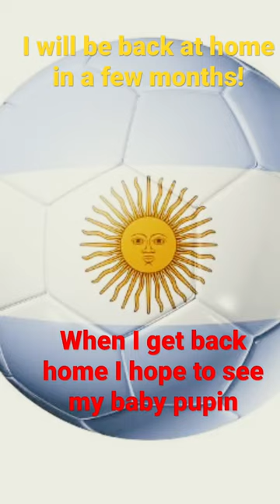See you as soon as possible pupin. I will be sure to come home as fast as possible.❤️